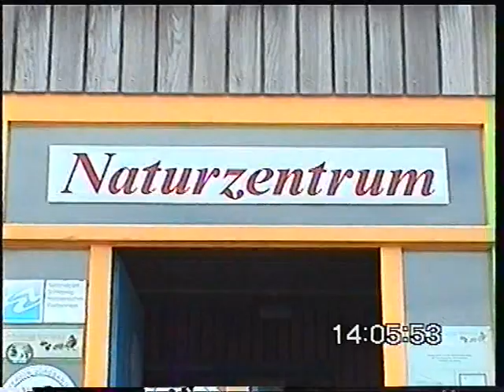Naturzentrum in Norddorf auf Amrum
Video vom 31. Juli 2000.

Adresse: Naturzentrum Amrum des Öömrang Ferian i.f., Strunwai 31, 25946 Norddorf